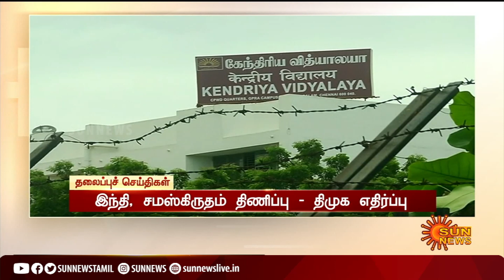இரவு 9 மணி தலைப்புச் செய்திகள்! | HeadLines | 9 PM | 09-02-2021 | Sun News